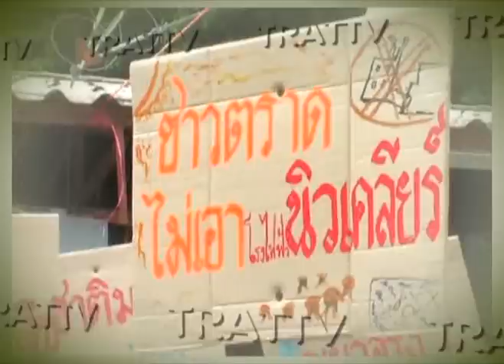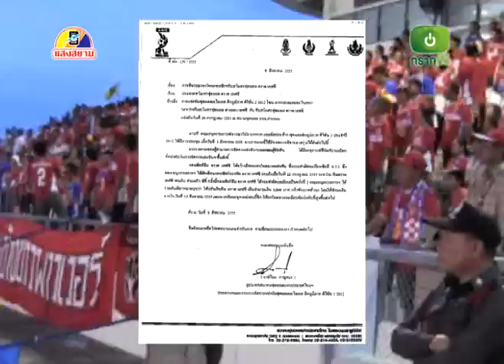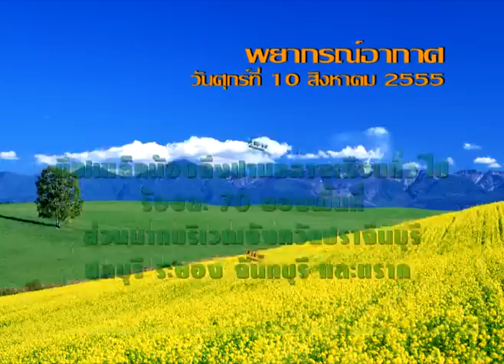ตราดทีวี:ข่าววันที่ 10 สิงหาคม 2555